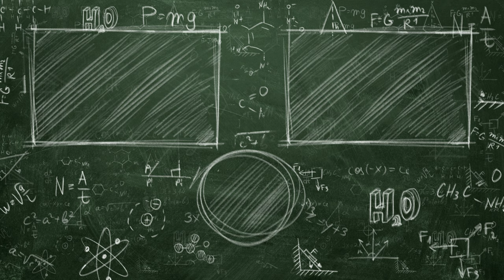Pedagojik Formasyon Nedir? Kimler Formasyon Almalı?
Pedagojik Fomsayon Programı, 4 yıllık fakülte mezunlarının öğretmen olabilmek için almaları gereken 25 kredilik bir eğitim programıdır. Bu program teorik dersler yanında uygulamalı dersleri de içermektedir. Peki kimler formasyon almalı? Sorunun cevabını videomuzda izleyebilirsiniz